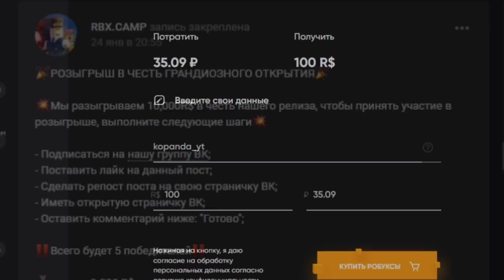ЗАБИРАЙ ФРУКТ ГРАВИТАЦИЯ - БЛОКС ФРУТС 😱 РОБЛОКС ВАН ПИС Blox Fruits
Новое видео роблокс по аниме Ван Пис - Блокс Фрутс. Мои новые видео смотрите каждый день. Роблокс ВАН ПИС - Blox Fruits 😱 Гайд для НОВИЧКОВ. Возвращаюсь в новый мир блокс фрутс. Как легко получить девил фрукт (дьявольский фрукт) в роблокс Блокс Фрутс 🍈 Исследуем мир Ван Пис в Роблокс. Приключение пиратов и Луффи. РОБЛОКС БЛОКС ФРУТС СУПЕР ОБНОВА 17.3. ПИРАТЫ В РОБЛОКС ВАН ПИС. Блокс фрутс коды на ресет статов. Roblox Blox Fruits codes and devil fruits 2023 🍇 БЛОКС ФРУТС НОВЫЙ КОД и РАЗДАЧА ФРУКТОВ и ГЕЙМ ПАСОВ от АДМИНА 😱 Роблокс Ван Пис.

Блокс Фрутс Коды 2023:
GAMER_ROBOT_1M
ADMINGIVEAWAY - 20 minutes of 2x XP.
SUBGAMERROBOT_RESET - сброс статов

Who Is KoPanda - a unique channel bursting with fun, positive, happy energy featuring popular videos on Roblox Roleplay Simulators, Ro Ghoul, Shindo life Anime Fighting Simulator, Roblox Naruto, Tower Battles, Ninja Legends, Murder Mystery, Adopt Me, Minecraft, CS GO, Brawl Stars, GTA 5 gameplay and much more!!! Thanks for checking us out.